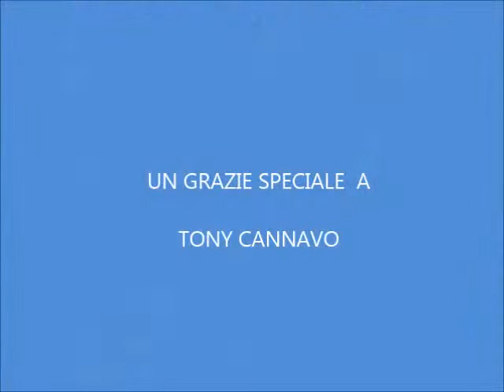SE IO AMO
Un canto di accoglienza cantato dai gruppi di preghiera di padre Pio e guidati da padre Guglielmo Alimonti.
Un grazie a tutta la corale ed uno speciale a Tony Cannavo che ha permesso la registrazione

Il testo è il seguente:

R. Se io amo, Gesù, sei con me.
Se io canto, Gesù, sei con me.
Se è giorno o se è notte, Gesù sei con me.
Sei l'amico più caro che c'è.
Il mio viaggio è lungo senza te,
io ti prego, cammina con me.
La mia gioia è grande se Tu sei con me.
Il mio cuore ha sete di te. R
Se all'alba io cerco l'azzurro,
se la sera io guardo le stelle,
Tu accogli i miei palpiti pieni d'amor,
i pensieri, frammenti di luce. R